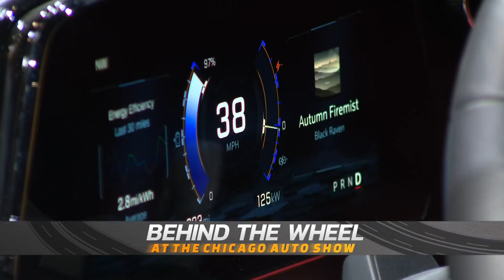Experiencing off-road conditions at Camp Jeep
At the Chicago Auto Show, CBS 2’s Mary Kay Kleist is at Camp Jeep, where more than half a million people experience mountain driving and off-road conditions.